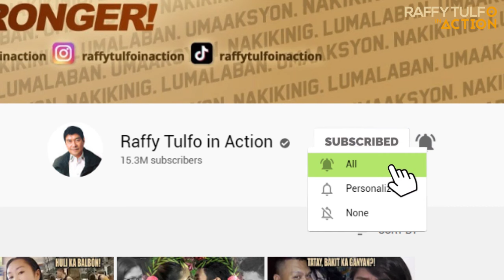PART 1 | MAKAGANDA, IPINA-TULFO ANG VLOGGER NIYANG BF NA SI MERCK GREY!